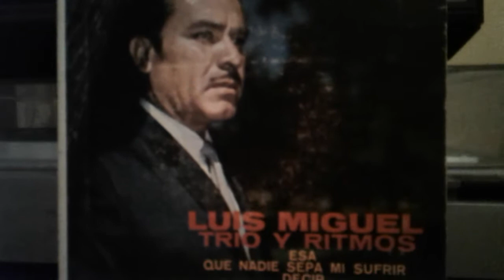Esa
Luis Miguel Trio Y Ritmos